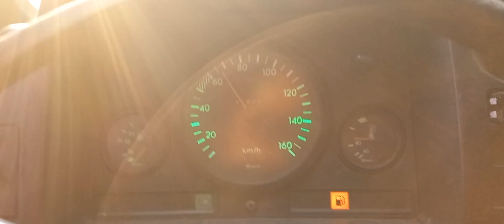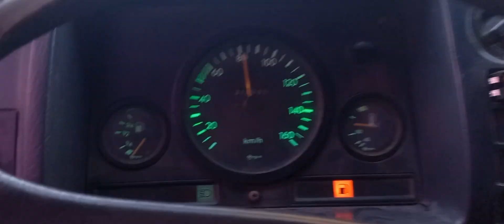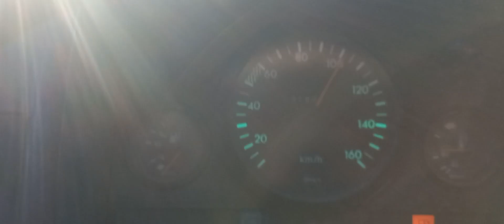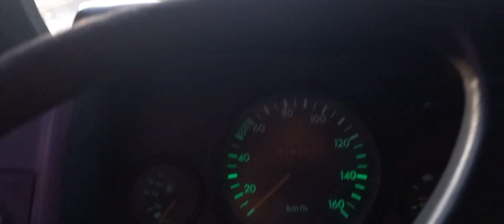MB 180D já com silencioso de vectra...Bomba diesel mais aberta andando muito.